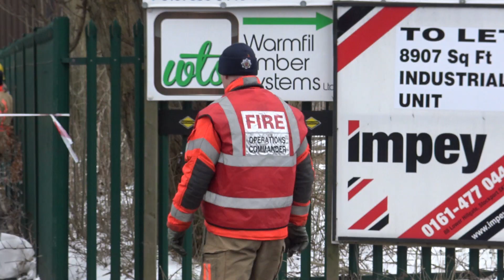Fire Photos - 2018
2018 has been an amazing year filled with many crazy moments we've had the HUGE Saddleworth wild fires, 15 pump incident in Ardwick and the string of major incidents in the North Manchester area here's a recap our 2018 from our perspective... ENJOY!